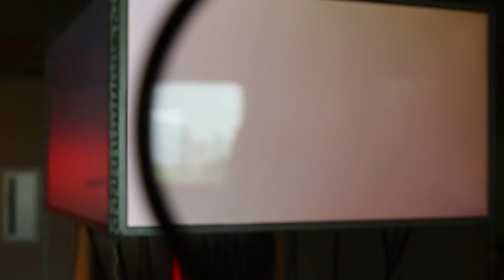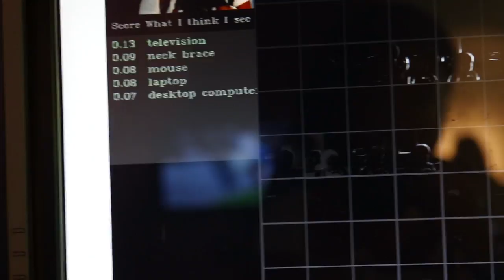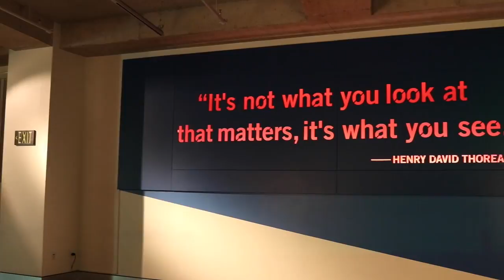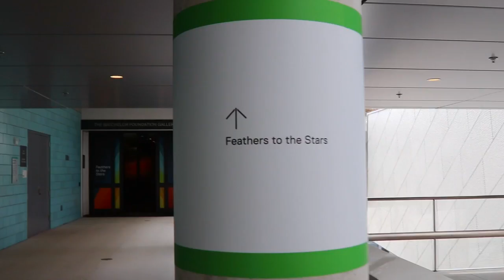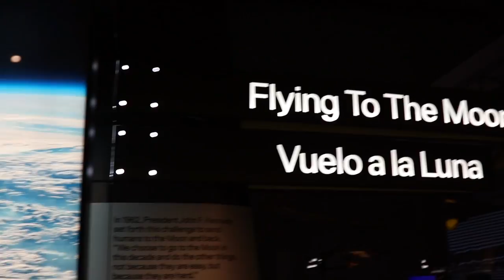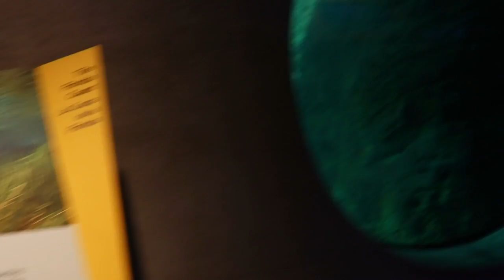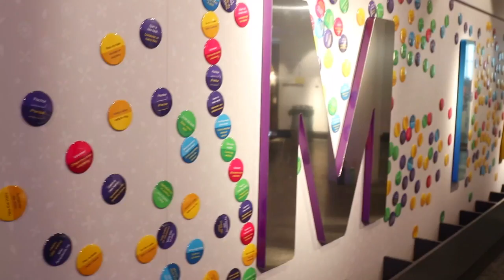TOUR INSIDE MIAMI FROST PLANETARIUM | DAILY VLOG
I HAD A GREAT DAY LEARNING ABOUT THE HISTORY AND NEW AND OLD SCIENCE IN THE WORLD WE LIVE IN. TTFN

SOCIAL MEDIA ACCOUNTS :

PERISCOPE : LIALEIGH